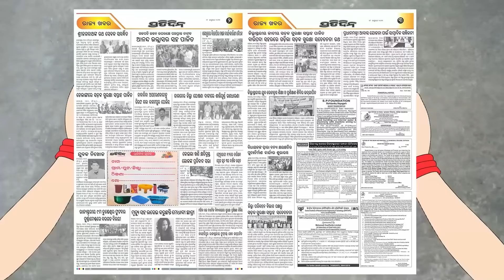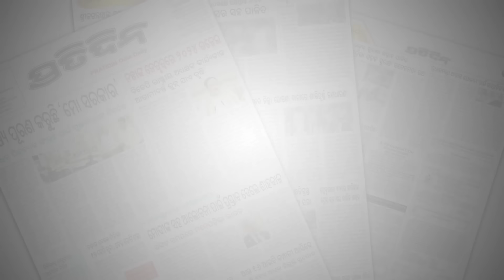ଦେଖିହେଉନି ମା ର ଛାତିଫଟା କାନ୍ଦ, ସିକ୍କିମରେ ହଜିଯାଇଛି ଗେହ୍ଲା ପୁଅ ଚନ୍ଦ୍ରଶେଖର | Sikkim flash floods